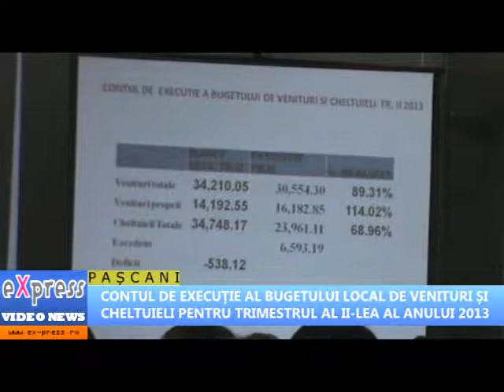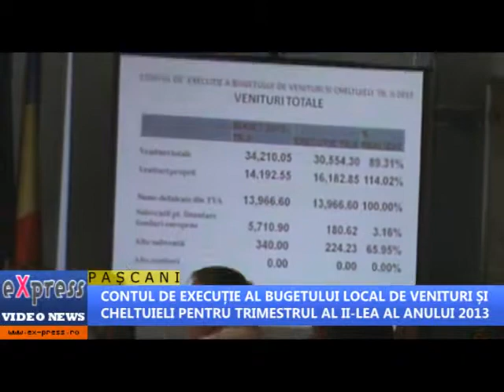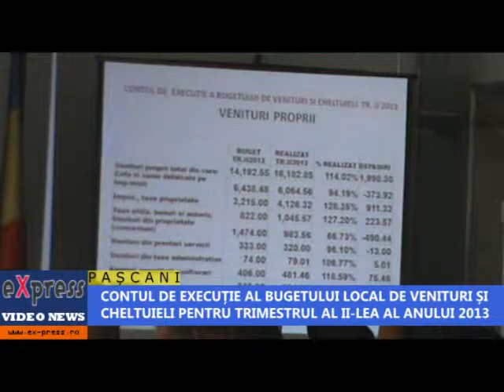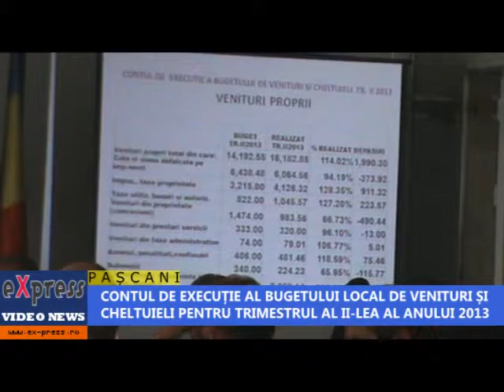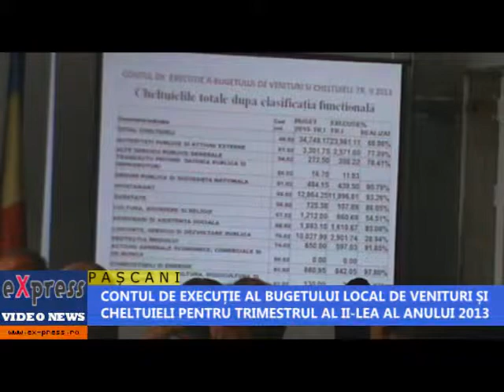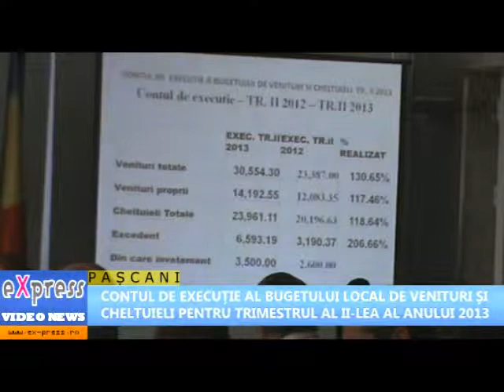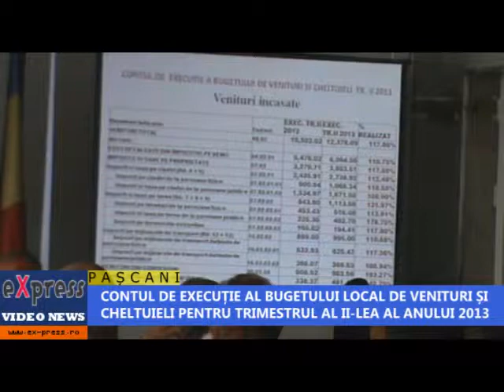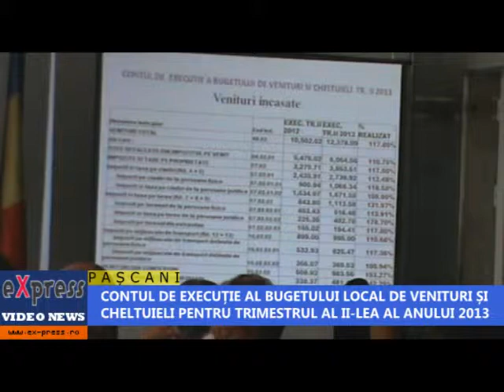CONTUL DE EXECUTIE AL BUGETULUI LOCAL PENTRU TRIMESTRUL AL II-LEA AL ANULUI 2013